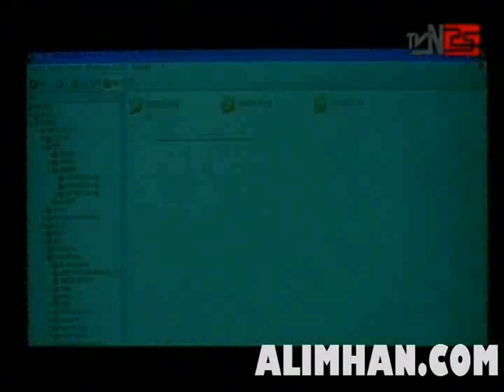tengeriin elch ineedmiin kino clip3